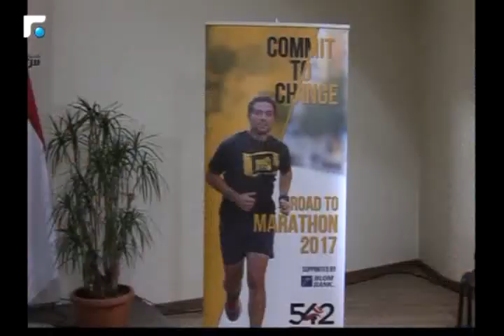اخبار الصباح - مقابلة مع الممثل شربل زيادة 5/5